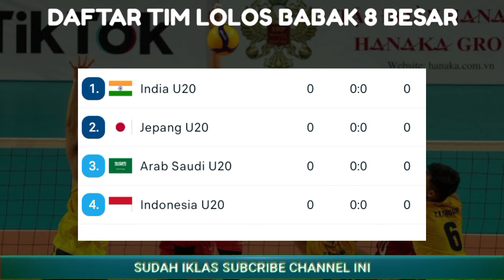LIVE MOJI TV HARI INI JADWAL VOLLI PUTRA INDONESIA VS INDIA BABAK 8 BESAR AVC CHALLENGE CUP U20 2024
LIVE MOJI TV HARI INI JADWAL VOLLI PUTRA INDONESIA VS INDIA BABAK 8 BESAR AVC CHALLENGE CUP U20 2024jadwa babak 8 besar avc challenge cup U20 Championship 2024
timnas volliball putra Indonesia vs timnas volli putra India